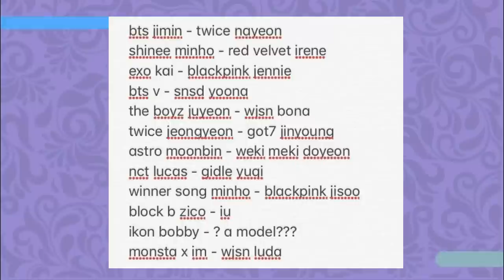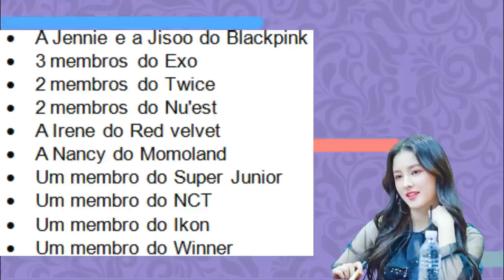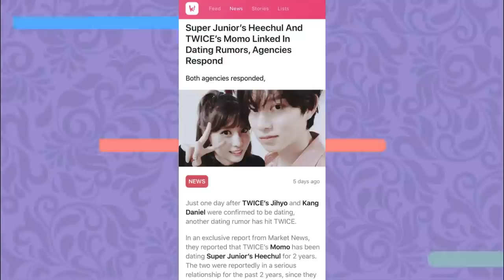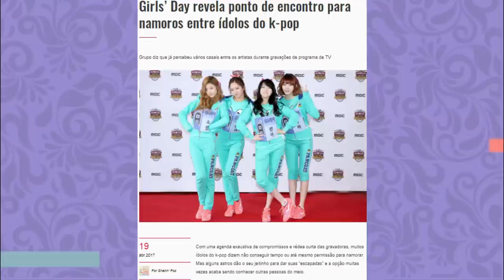O PRÓXIMO CASAL DA DISPATCH?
E hoje nós viemos comentar com vocês sobre a lista da Dispatch sobre possíveis idols que estão namorando!!! CONFERE AÍ QUE TA MUITO LEGAL!!

Quem somos?